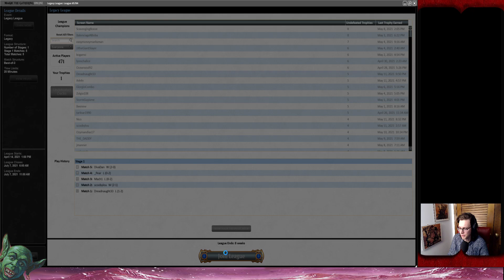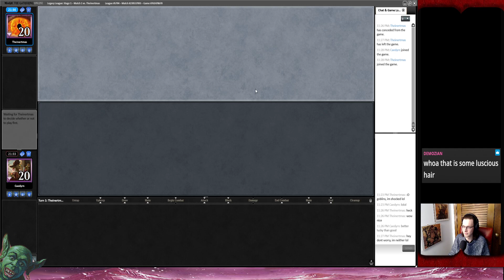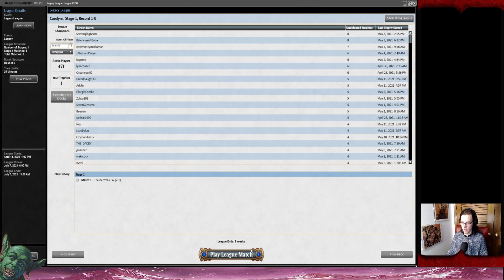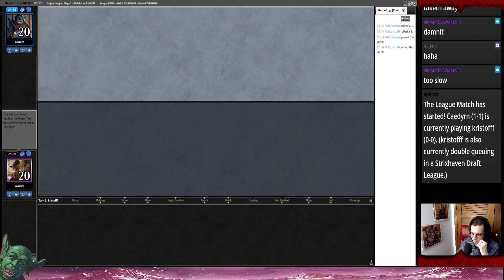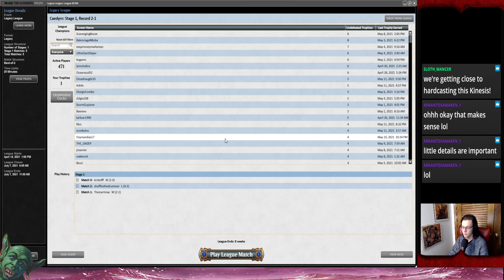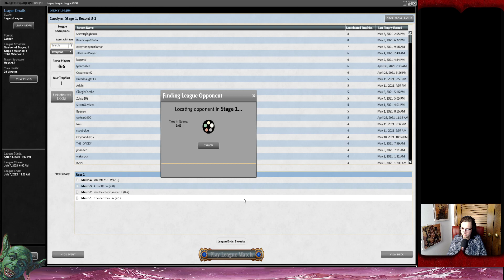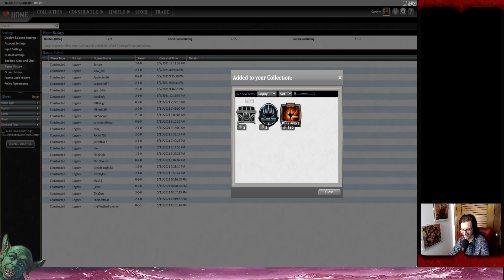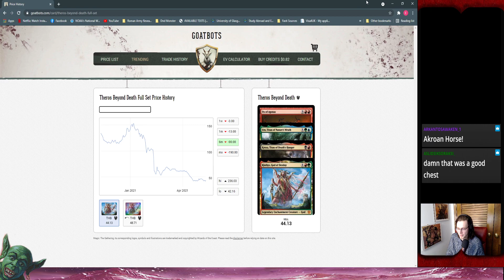Legacy Goblins Leagues: How many turns can I topdeck Goblin Matron?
The tail end of a long stream. 2x 2-3 before, it was not going the best that day.
Experimenting with music on the stream! I know it's a little loud in this video, but I'll have it at a better volume in the future.

Matchups:
Burn
ANT
Smog BUG
RUG Delver